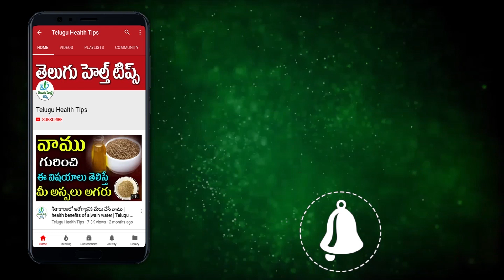అసలు శివలింగం అంటే ఏమిటి పెళ్లికాని యువతులు శివలింగాన్ని పూజించొచ్చా | God Shiva | Pooja